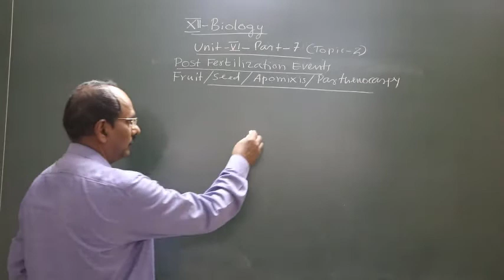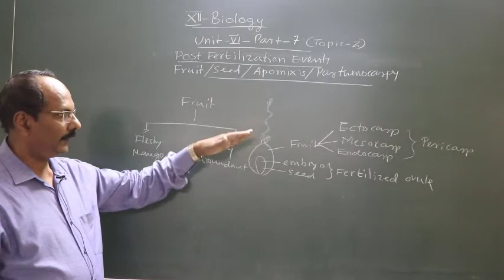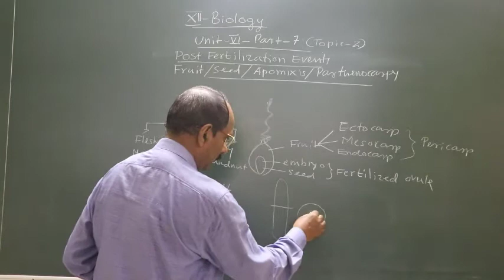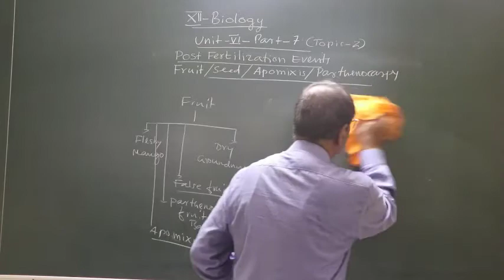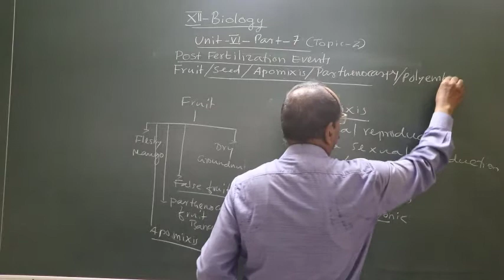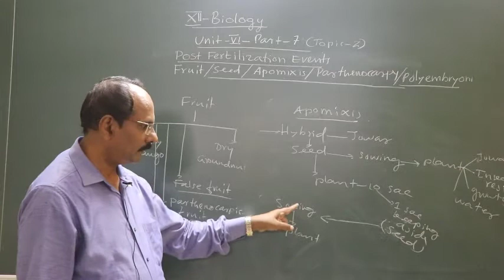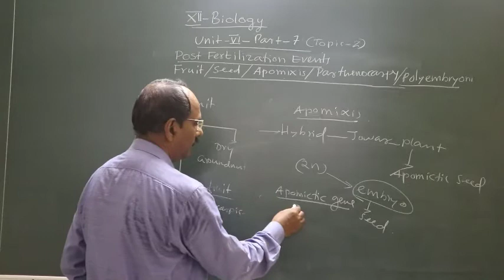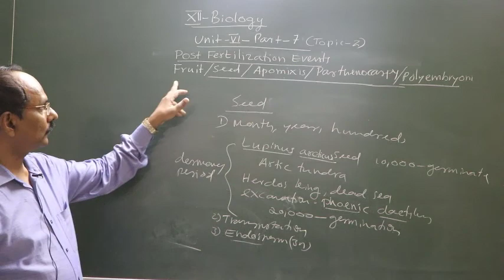XII Biology Lecture 11